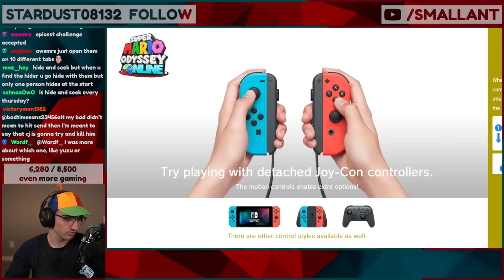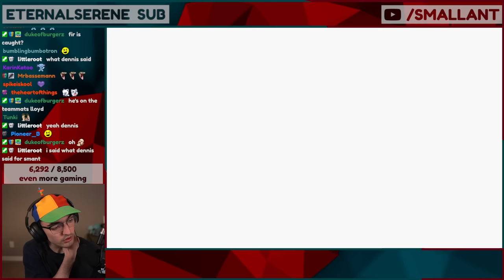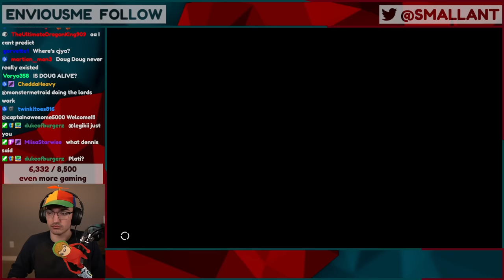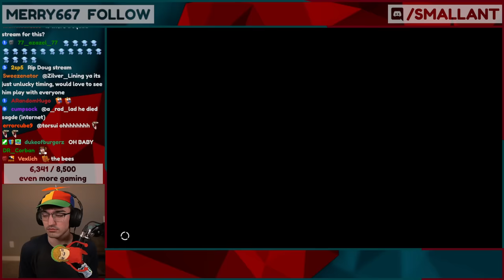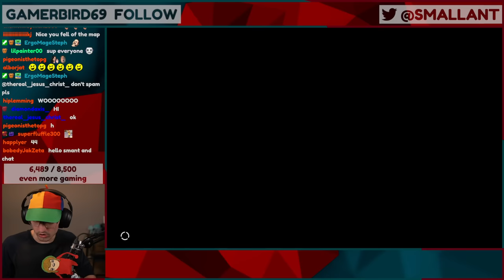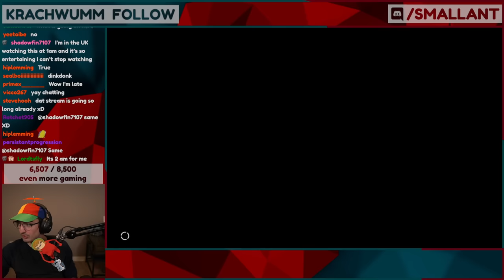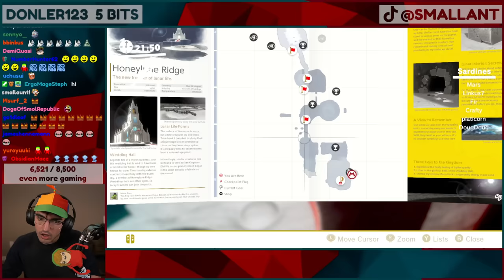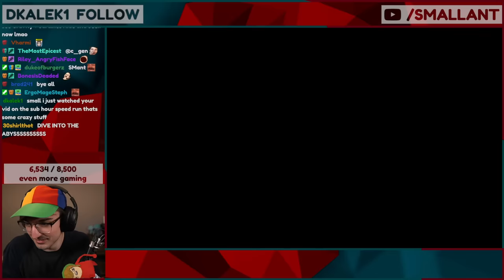The BIGGEST match of Mario Hide n Seek EVER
this is the LARGEST Mario Odyssey Hide and Seek we've ever done.